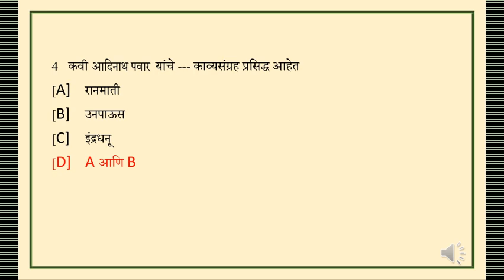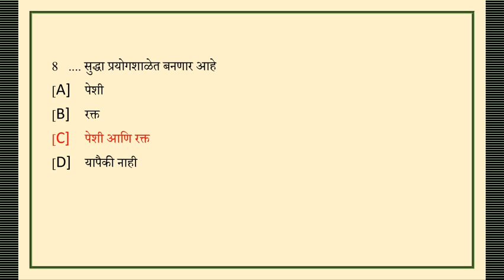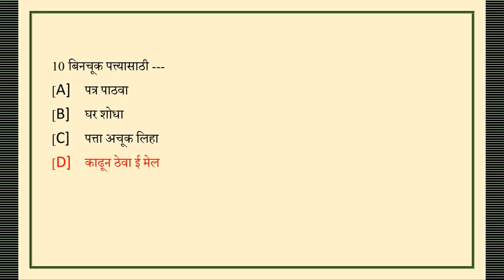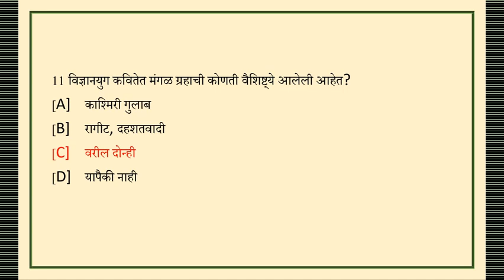MCQ विज्ञानयुग - आ य पवार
बी.एस्सी. भाग 1, सत्र 2 अनिवार्य मराठी, संत गाडगे बाबा अमरावती विद्यापीठ अमरावती

स्वाध्याय
विज्ञान युगाने कोणते नवे धडे दिले आहेत असे कवी म्हणत आहेत?
मायन संस्कृतीला विज्ञानाने असे खोटे ठरविले?
मंगळ ग्रहाबाबत विज्ञानाने कोणत्या गोष्टी शिकवल्या आहेत?
"बड्या बड्यांचे बडे शोध सिग्रेटीचे थोटूक झाले" कल्पनाविस्तार करा.
"मानवी मेंदूसमान संगणक काम करी" कल्पनाविस्तार करा.
"चला दूर ग्रहावर उभारुया उंच गुढी !" कल्पनाविस्तार करा.
"टिचभर माणसाला विज्ञान साथ देत आहे!" कल्पनाविस्तार करा.